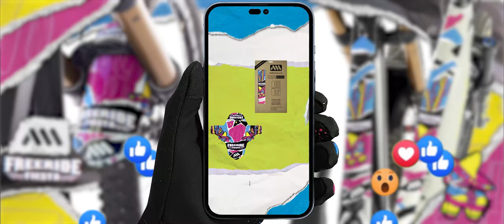Ride Safe and Look Good with AMS and Freeride Fiesta's New Frame and Mud Guard Design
Ride safe and look good with the updated collaboration between AMS and @freeridefiesta1086 .

Introducing the new frame and mud guard design, featuring enhanced protection for your bike while maintaining a sleek and stylish look.

These new designs are perfect for riders of all levels, whether you're hitting the trails or cruising the streets. Don't settle for anything less than the best, upgrade to AMS and Freeride Fiesta's new frame and mud guard design today.